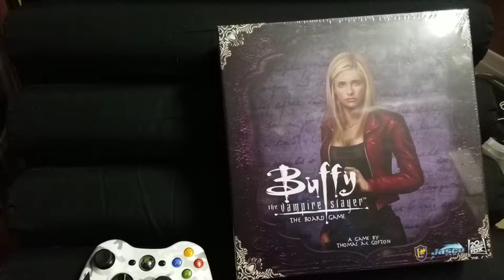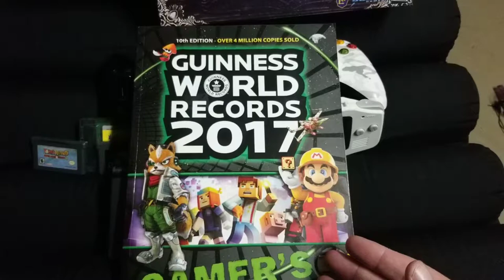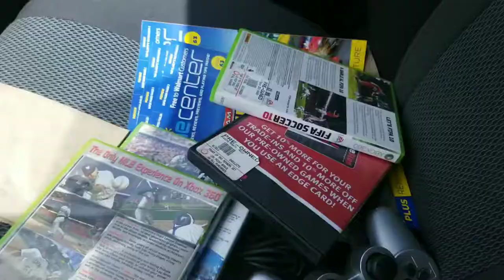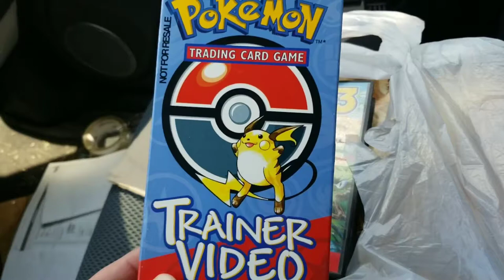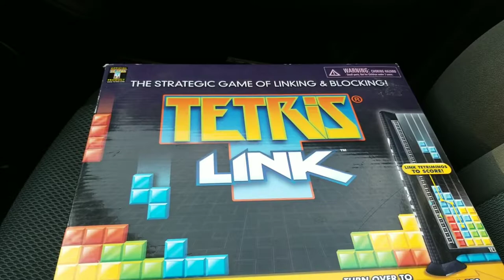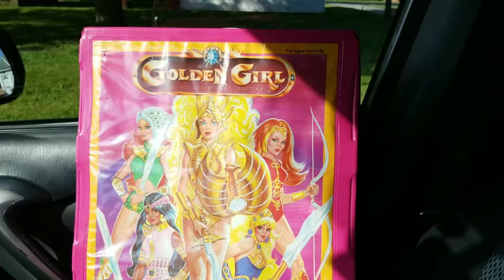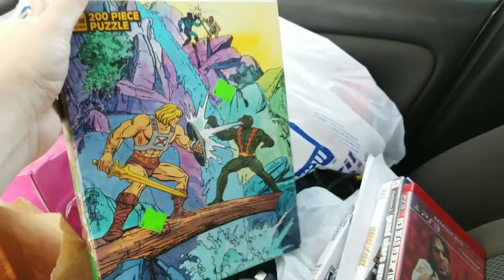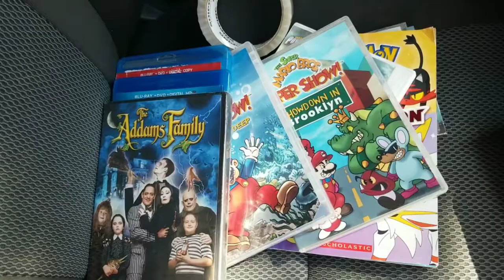Heck Ya I Bought Another GameBoy Advance SP 101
And lots of other garage sale finds